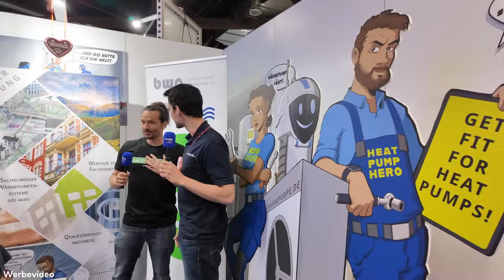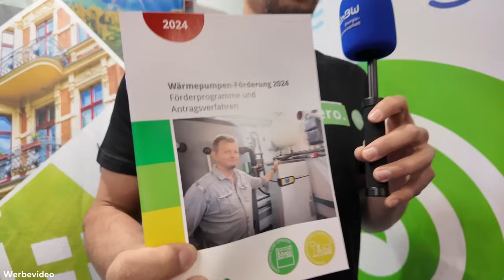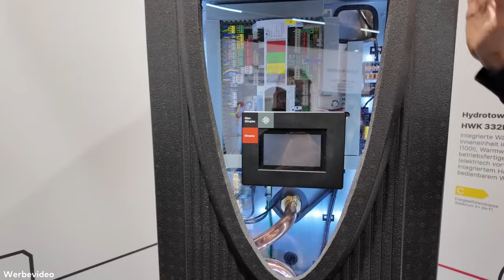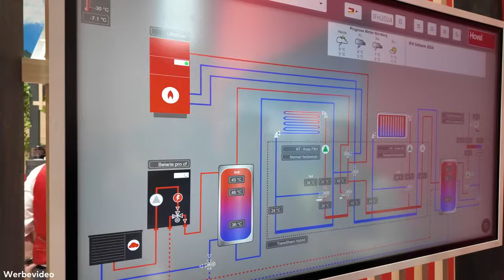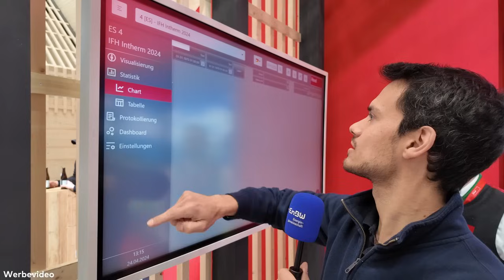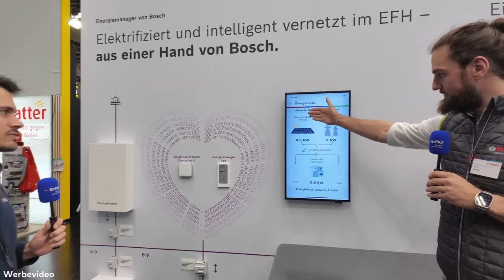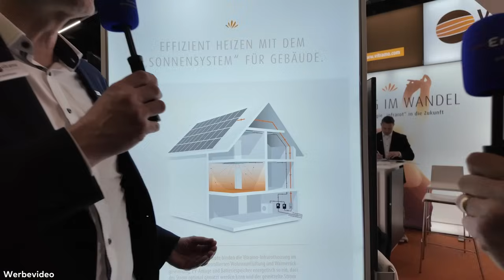Zweiter Messetag - IFH/Intherm 2024 -Highlights und Neuheiten der Messe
👉Tag 2 auf der IFH/Intherm und wir waren wieder fleißig unterwegs📽️📽️📽️

Wir haben uns heute auf den Ständen des Bundesverband Wärmepumpe (BWP), Dimplex, ATEC, STIEBEL ELTRON, Hoval, Bosch und Vitramo umgeschaut und viele interessante Neuigkeiten entdeckt.

🔥Von Luft-Luft und Luft-Wasser Wärmepumpen über Monoblockgeräte bis hin zu Split- und Hybridanlagen - die Vielfalt an Produkten war beeindruckend. Auch fahrbare Wärmepumpen, Heißwasserautomaten, Energiemanagementsysteme und Infrarotheizungen konnten wir genauer unter die Lupe 🕵️nehmen.

00:00 Intro
00:35 Bundesverband Wärmepumpe
05:25 Dimplex
10:59 ATEC & Hanse Wärme
16:44 Stiebel Eltron
21:23 Hoval
25:50 Bosch
31:25 Vitramo
37:39 Outro